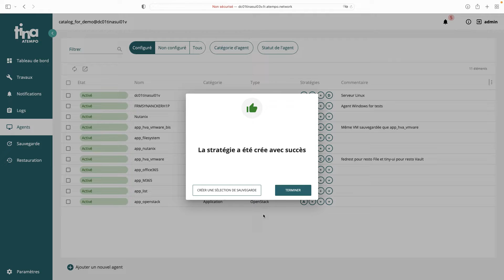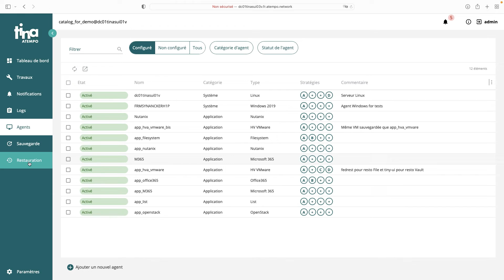Tina protège les environnements Microsoft 365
Tina 2021 protégeait déjà les applications OneDrive et Exchange Online. Tina 2021 R1 va encore plus loin en ajoutant SharePoint et Teams!